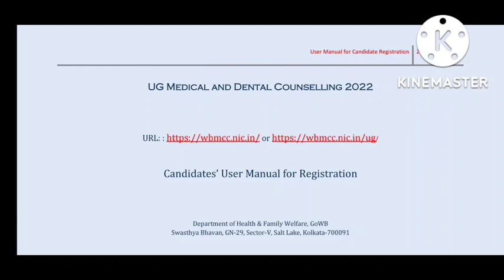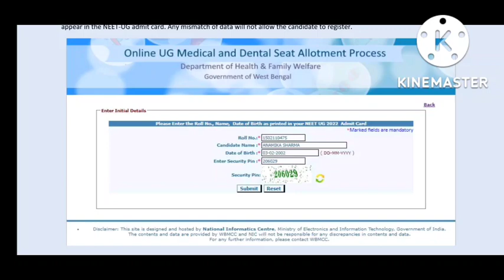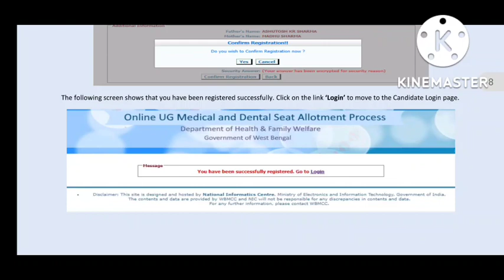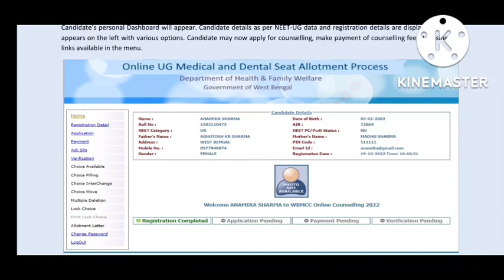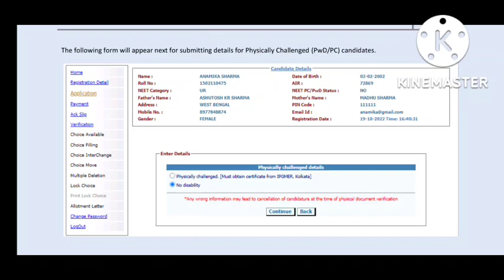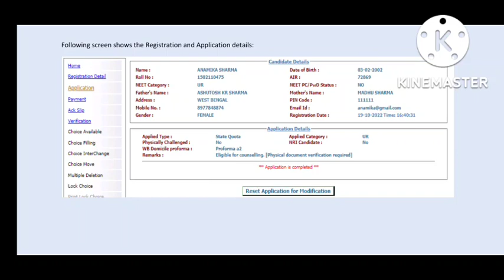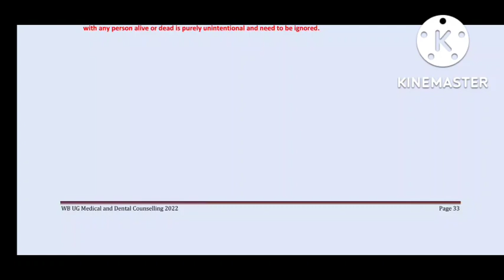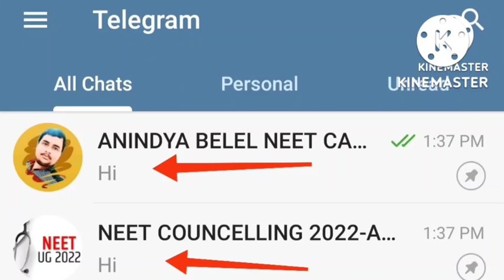WBMCC,(85%) REGISTRATION, ENROLLMENT,FEE PAYMENT,. ALL PROCESS STEP BY STEP